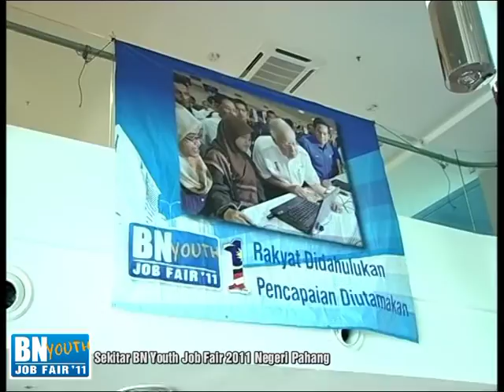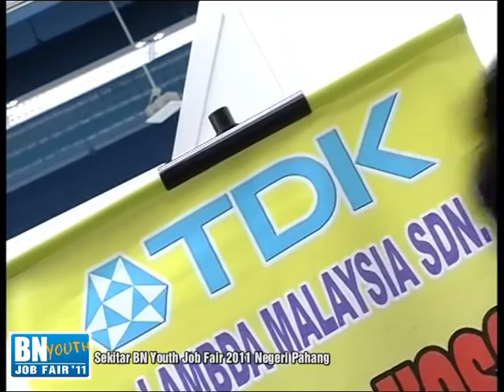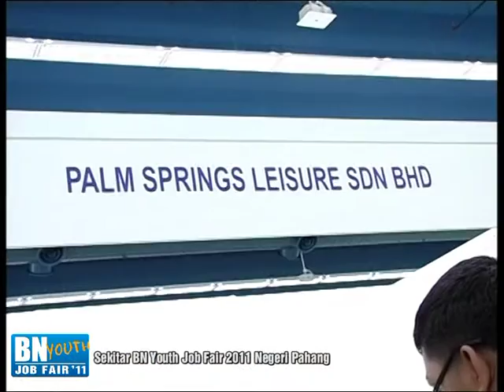BnYouthJobFair2011 : PAHANG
Sekitar Karnival BN Youth Job Fair 2011 Negeri PAHANG

Tempat : The Zenith Hotel & Sultan Ahmad Shah Convention Centre
Tarikh : 15-16-17 Julai 2011